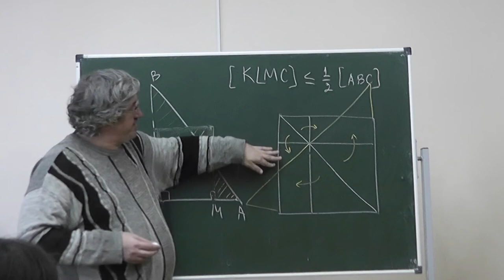68 Сумма квадратов двух чисел не меньше их удвоенного произведения